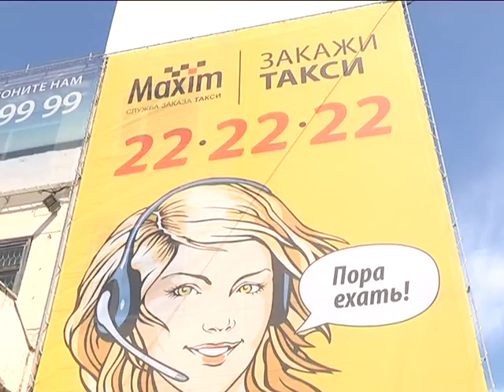Полицейские затормозили работу службы заказа такси